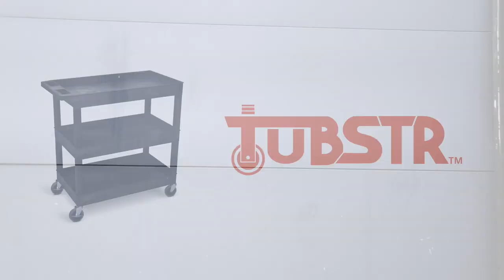Tubstr Utility Cart Collection by Stand Steady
For the hardworking you!